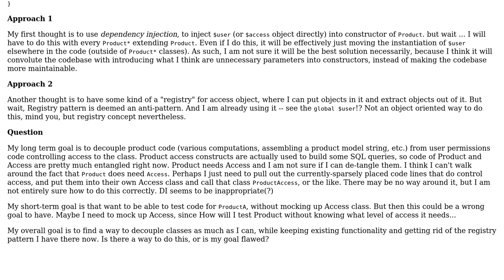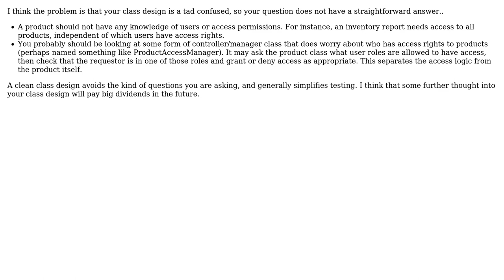Recommend an approach to decouple Product and Access code constructs, in order to simplify...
Software Engineering: Recommend an approach to decouple Product and Access code constructs, in order to simplify Product testing

With thanks & praise to God, and with thanks to the many people who have made this project possible! | Content (except music & images) licensed under CC BY-SA | Music | Images & others | With thanks to user kiwiron user Grzegorz user Dennis and the Stack Exchange Network Trademarks are property of their respective owners. You are responsible for your own actions.